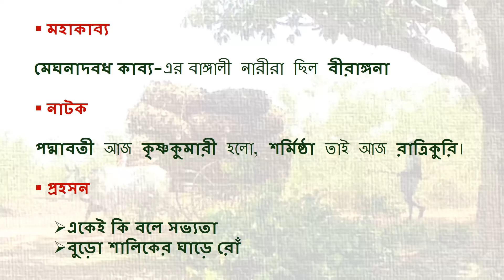বঙ্গভূমির প্রতি || মাইকেল মধুসূদন দত্ত || JSC || বাংলা ১ম পত্র